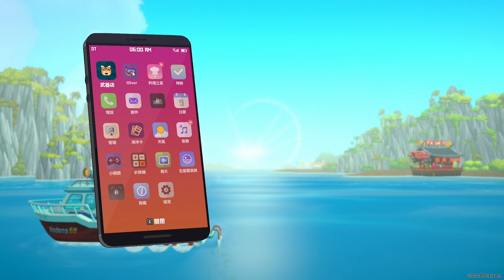炸出魚人族檔案室!!! 還有美食評論家來挑戰!!! | 潛水員戴夫 DAY9